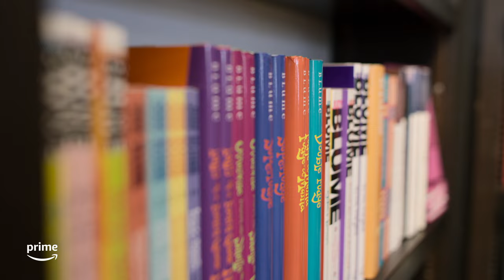Judy Blume Forever - Official Trailer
The radical honesty of the books by trailblazing author Judy Blume changed the way millions of adolescent readers understood themselves, their sexuality, and what it meant to grow up, but also led to critical battles against book banning and censorship.

With humor, sensitivity, and a healthy dose of adolescent cringe, JUDY BLUME FOREVER tells the story of the woman whose trail-blazing books changed the way millions of readers understand themselves, their sexuality, and what it means to grow up. Watch "Judy Blume Forever" streaming exclusively on Prime Video April 21, 2023.